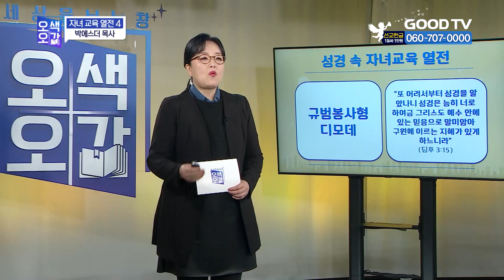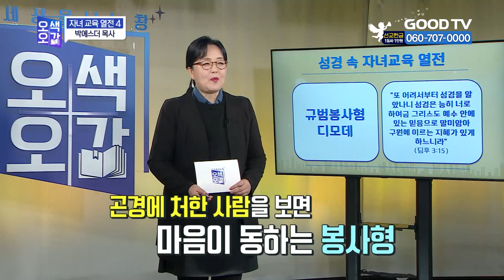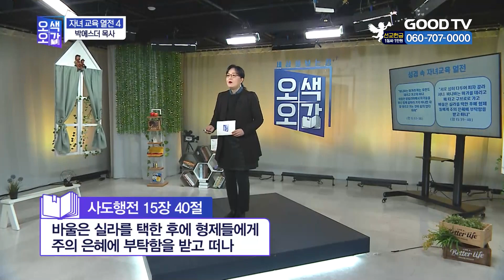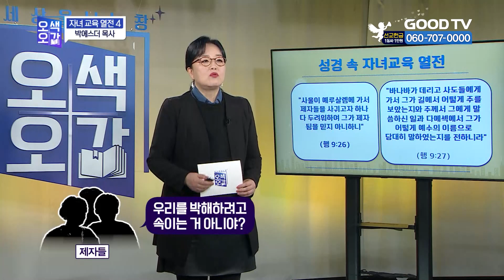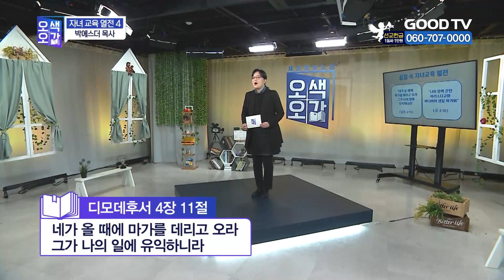자녀 교육 열전(4) | 박에스더 목사 [세상을 보는 창 | 오색오감 392회]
강연 : 박에스더 목사 | ABC교회, 한국진로적성센터 센터장
주제 : 자녀 교육 열전(4)

* 시청방법
- IPTV: KT Genie TV 234번, SKB Btv 293번, LG U+ 273번
- 위성TV: KT 스카이라이프 186번
- 케이블: Btv 케이블 224번, LG헬로비전 289번, 딜라이브 303번,